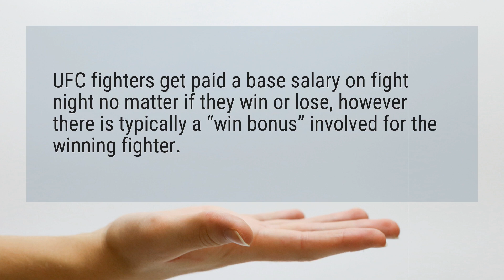Do UFC fighters get paid if they lose?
UFC fighters get paid a base salary on fight night no matter if they win or lose, however there is typically a “win bonus” involved for the winning fighter.